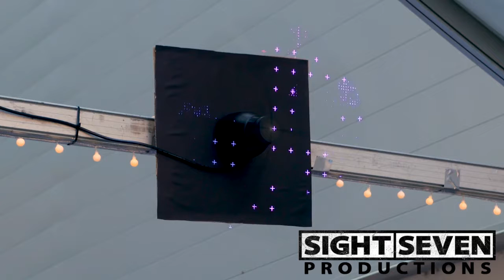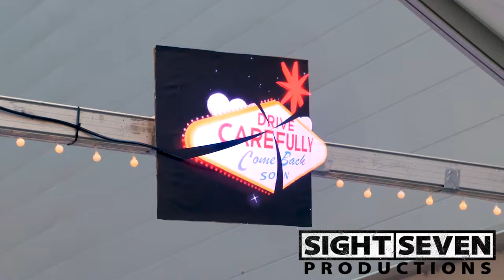VAYR Timelapse Compilation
Compiled from timelapse videos produced for Vegas: Alter Your Reality by Sight Seven Productions These videos show aspects of the set up of the Alter Your Reality VR event in downtown Toronto that I produced for R&R Partners out of Las Vegas.